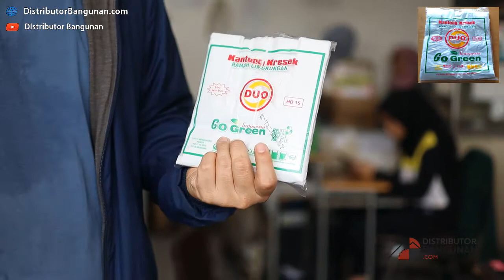Distributor Kantong Kresek, Jual Kantong Kresek Di Bandung, Kantong Kresek Putih 18 DUO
Hubungi Kami Disini :
Phone / Whatsapp